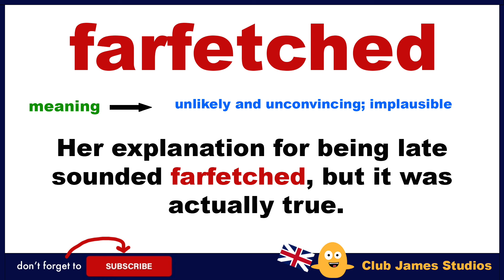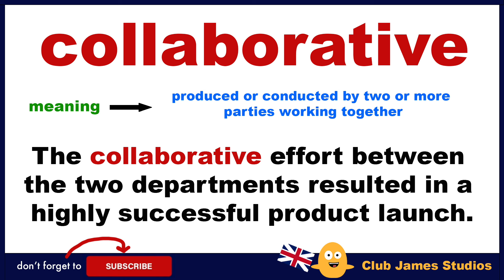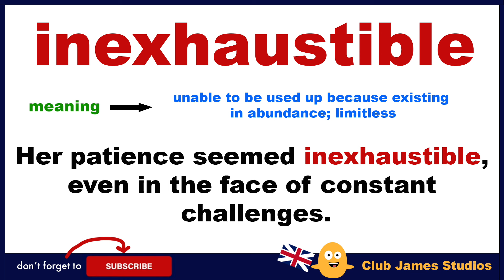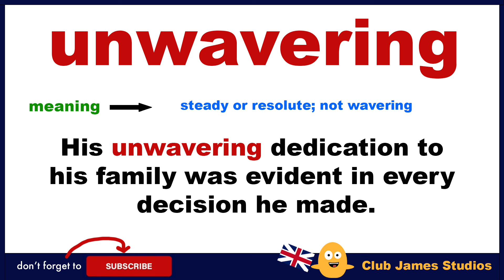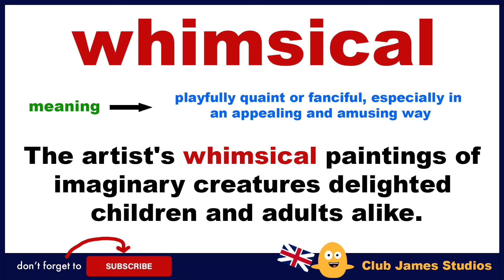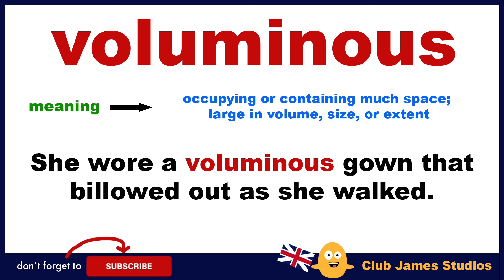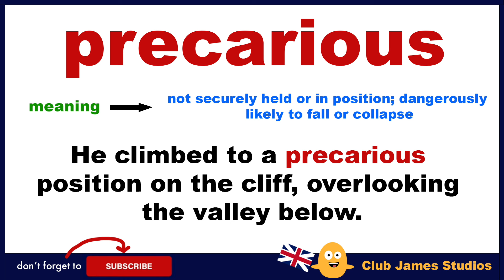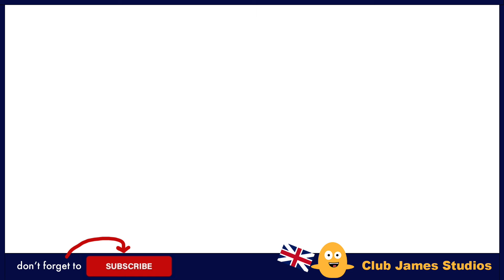100 LONG ADJECTIVES in English with Meanings + Phrases | Strengthen Your Vocabulary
LONG ADJECTIVES IN ENGLISH - Boost your English language skills with our comprehensive video on 100 long adjectives, complete with their meanings and example phrases! This educational video is perfect for students, writers, and language enthusiasts looking to expand their vocabulary and improve their descriptive language abilities. Each adjective is carefully explained and paired with practical example sentences to help you understand and remember their usage.

All daily use adjectives and phrases spoken by teacher James. 😎

Learn daily use English with Club James Studios.